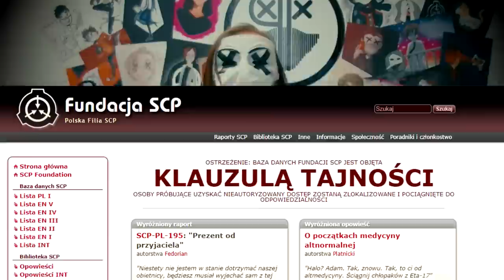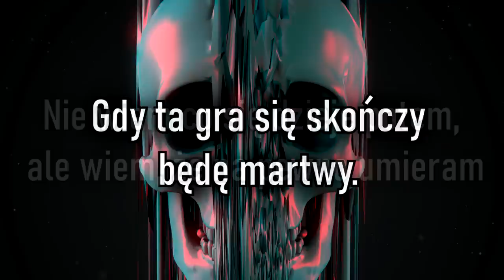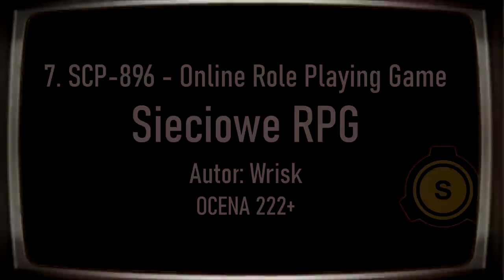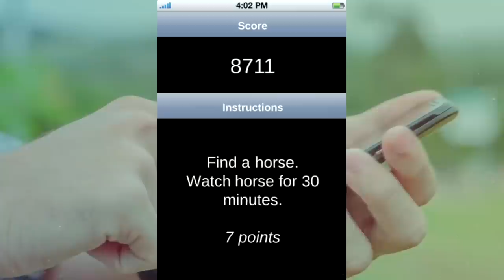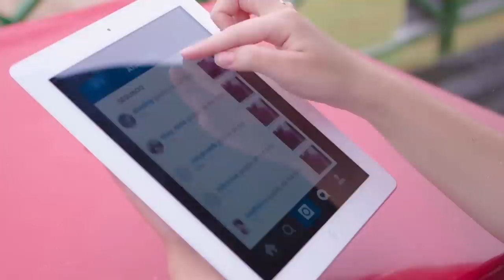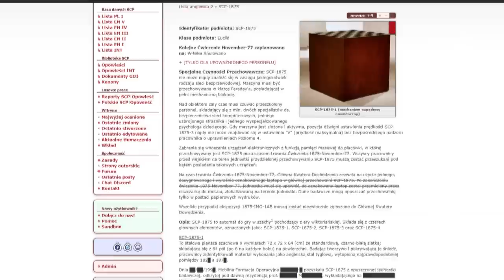10 obiektów SCP, które są GRAMI | [SKiP]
Gry SCP, Sztuczne Inteligencje i anomalie, które zagnieżdżają się w różnych aplikacjach... Dziś pokażę wam dziesięć skipów, które są GRAMI.

🔶 Zagłosuj, który SCP spodobał ci się najbardziej, a omówię go w osobnym filmie!

🔶 Pełna lista SCP w filmie:
10. SCP-PL-003 - ATREUSZ.EXE
09. SCP-3085 - UTKNĄŁEM W 2007
08. SCP-951 - MÓJ PRZYJACIEL LUCAS
07. SCP-896 - SIECIOWE RPG
06. SCP-1883 - GRAMIZACJA
05. SCP-2424 - WROGI MORS CYBORG
04. SCP-1590 - KSIĘGA TAMLINA
03. SCP-4335 - A WELT IN THE CRUCIBLE
02. SCP-1633 - NAJNIEBEZPIECZNIEJSZA GRA WIDEO
01. SCP-1875 - ANTYCZNY KOMPUTER SZACHOWY